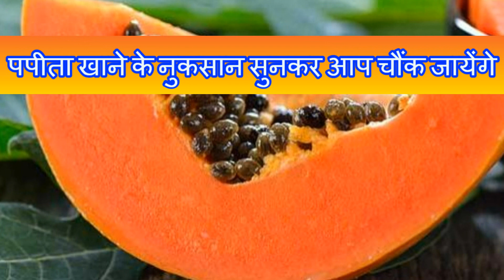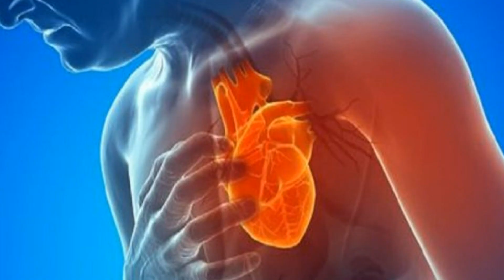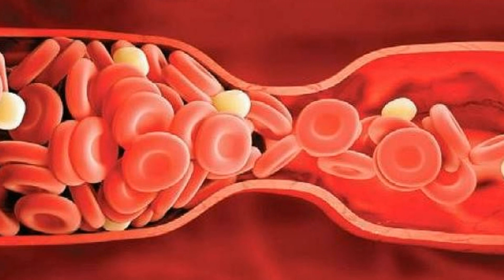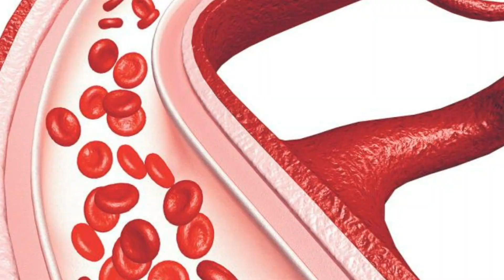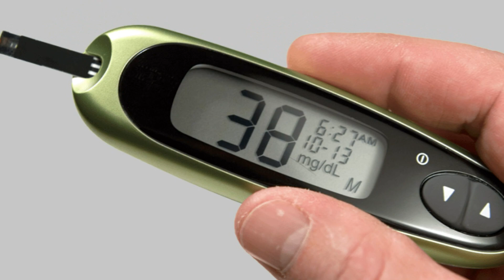पपीता खाने के नुकसान सुनकर आप चौंक जायेंगे | Side effects of papaya | Papaya ke nuksaan in hindi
पपीता खाने के नुकसान सुनकर आप चौंक जायेंगे | Side effects of papaya | Papaya ke nuksaan in hindi | Right Time To Eat Papaya | पपीता खाने का सही समय | पपीता खाने के साइड इफेक्‍ट्स, See more @

Papaya एक ऐसा fruit है जिसे आप चाहे तो salad में खाएं या फिर juice के रूप में, dono tariko mein khana tasty lagta hai, ये कहीं भी आसानी से उपलब्ध हो जाता है. यह फल खनिज, फाइबर और anti-oxidants से भरपूर है। यह low calorie fruit स्‍वास्‍थ्‍य को कई तरह से लाभ पहुंचाता है।रसदार और सुनहरा सा दिखने वाला फल पपीता पोष्क तत्वों (Nutrients) से भरपूर है। फाइबर का बेहतरीन स्त्रोत होने के लिहाज से यह कई बीमारियों में बहुत फायदेमंद है। लेकिन पपीते का अधिक मात्रा में सेवन आपको नुकसान (Side effects) पहुंचा सकता है। वैसे देखा जाए, तो पपीता हर किसी को पसंद नहीं होता। कुछ को इसका taste रास नहीं आता, तो कुछ को इसे काटने और फिर खाने में आलस आता है। आपको बता दें कि, पपीते की latex और high fiber सामग्री को देखते हुए, इसका ज्यादा सेवन आपके लिए risk पैदा कर सकता है।itna hi nahi क्या आप जानते हैं जरूरत से ज्यादा पपीता खान से सेहत को फायदे की जगह कई बड़े नुकसान (Side-effects) भी हो सकते हैं। आइए जानते हैं क्या हैं ये बड़े नुकसान।

In our upcoming videos, we will be providing you guys with more and more effective videos based on Health, Fitness and Weight-loss including Home Remedies.

Our Effort & Our Priority Is To Make Our Daily Health Tips Family, To Always Stay Healthy-Fit & Enjoy Good Health with Long Life. So Keep supporting-keep watching!